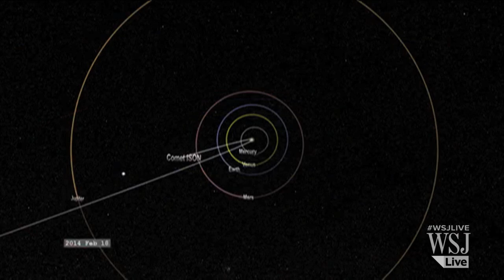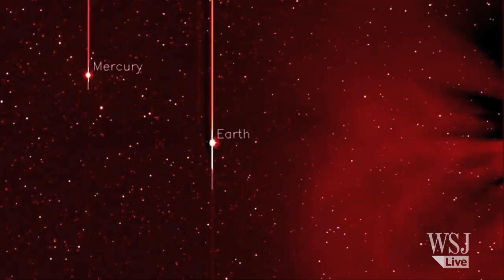Comet ISON's Close Encounter With the Sun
A pristine comet called ISON, which left its home at least a million years ago, will be making its closest approach to the sun on Thanksgiving day. Gautam Naik reports.